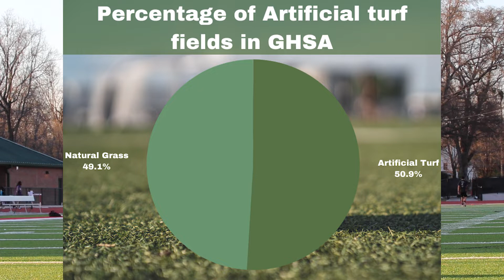Athens area schools weigh field type choices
For decades, the soccer pitch was dominated by natural grass. Now, schools have another option: turf. Matthew Brown takes a look at Athens area fields, state norms and how the field type affects the game.